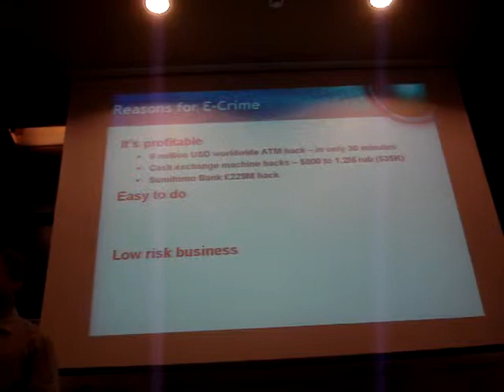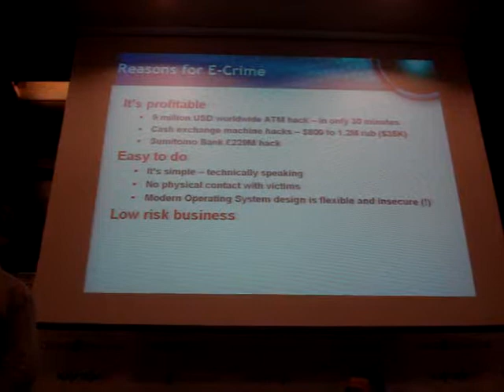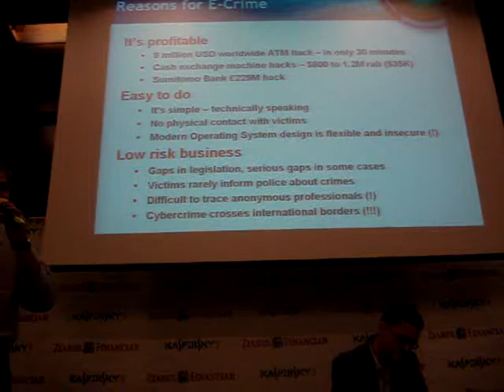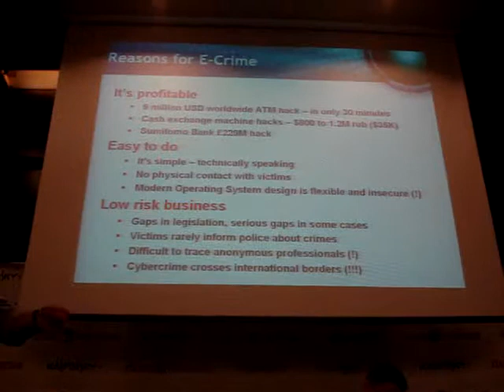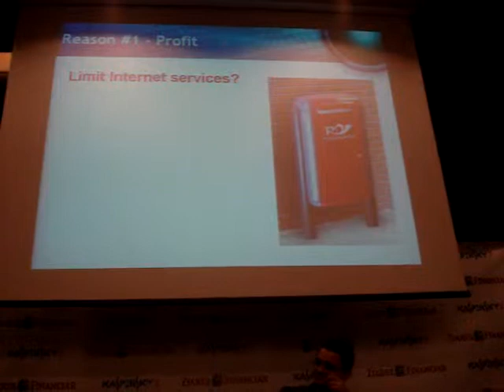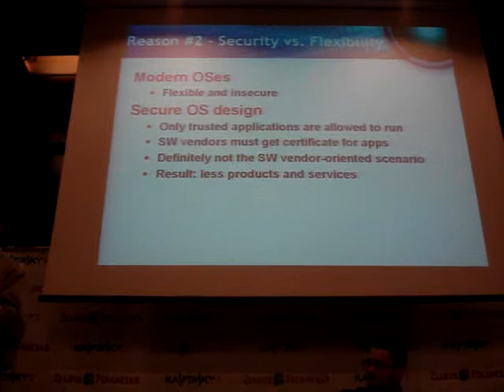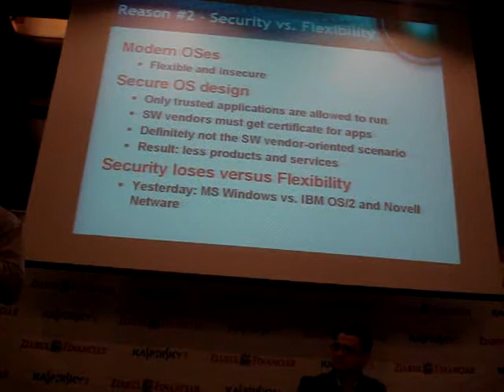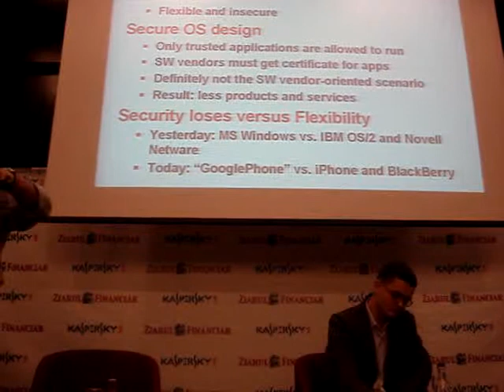Eugene KASPERSKY and Radu GEORGESCU - WWW - World Wild West? (2009.09.23, Howard Johnson Platinum)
On 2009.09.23 I went to see the "WWW - World Wild West?" seminar with Eugene KASPERSKY and Radu GEORGESCU at Howard Johnson Platinum room.